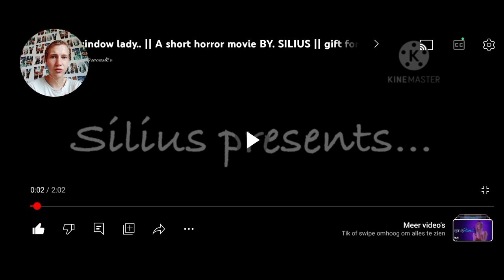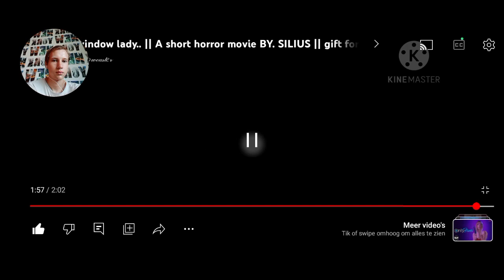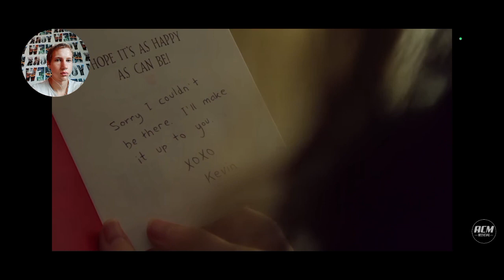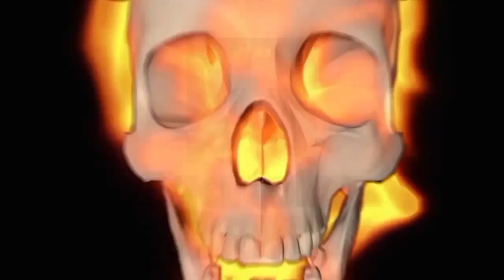Reageren op YT Horror video,s #13 *Een vriendin maakte een animatie Horror voor me*